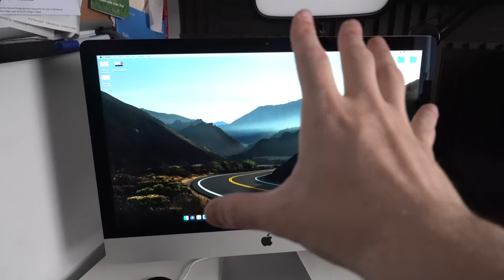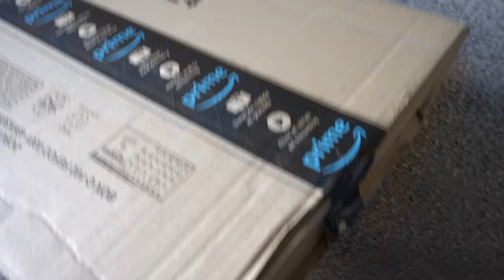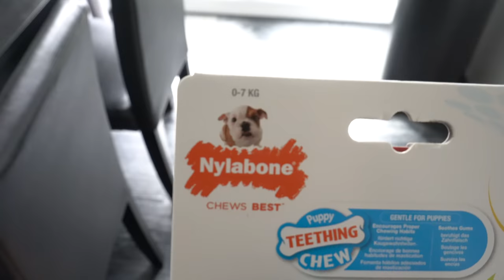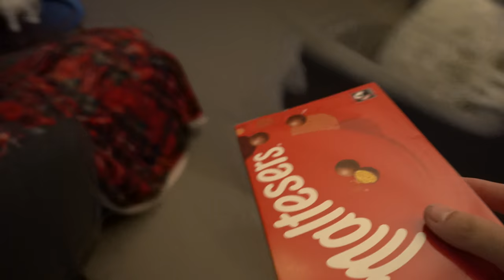Weekly Vlog #13 | Gardens!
With lockdown restrictions easing and being able to meet other households in gardens and the weather being nice .. Obviously we took full advantage of this!

Licence;